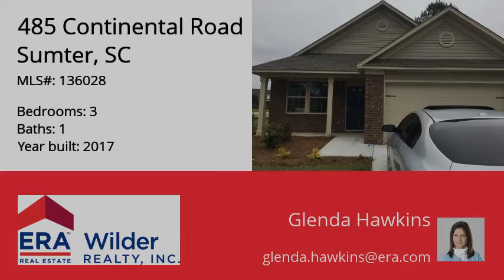485 Continental Road, Sumter, SC 29154 - MLS #136028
Property Description
Cute as a bug in a rug. This property has 3 bedrooms and 2 baths. Living room and formal dining room. Large eat in kitchen has refrigerator, stove, dishwasher, microwave and granite countertops. Gas heat and gas hot water heater. 2 car garage. No pets allowed. Just minutes from Shaw AFB. Available mid May 2018